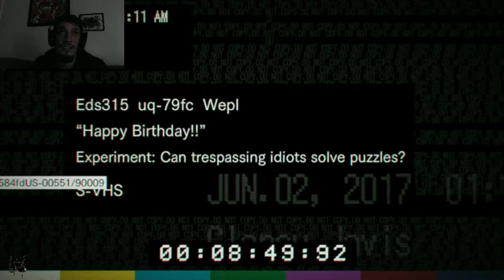Sadistic Fun House | Resident Evil 7 Biohazard Part X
Walking through Lucas’s Sadistic Fun House!

Outro music created by Corey Alexander of QUA Productions